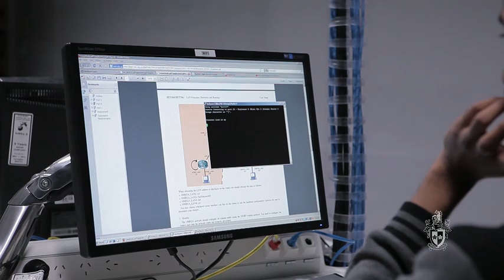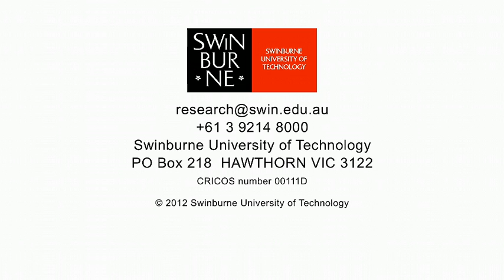The engineering of the Internet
Director of Swinburne University's Centre for Advanced Internet Architectures, Prof Grenville Armitage, talks about the ways in which Internet and networking architectures are changing, and the work his centre is doing to lead intellectual knowledge on these topics.